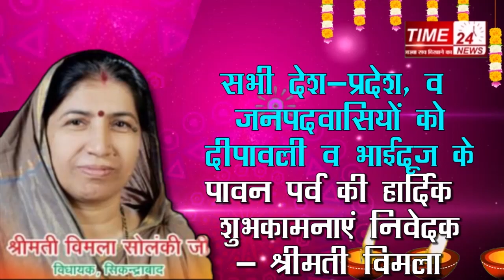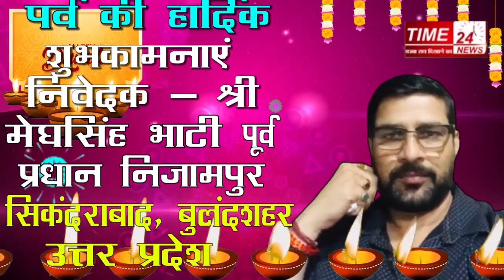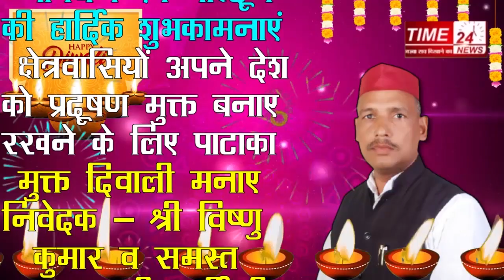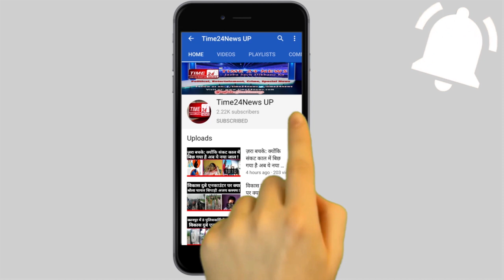सिकंदराबाद व खुर्जा के इन सम्मानित व्यक्तियों ने दी दीपावली की शुभकामनाएं।